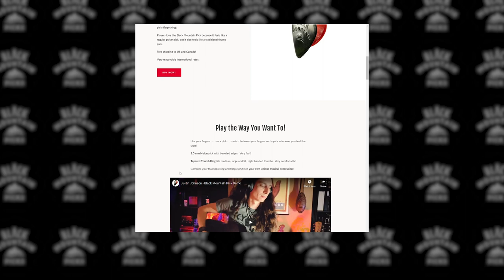Sunflower River Blues - JOHN FAHEY - Song Tutorial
Let’s dig in and learn this fantastic fingerstyle acoustic tune by John Fahey called Sunflower River Blues.

00:00 Performance
01:00 Black Mountain Picks
01:52 Open C Tuning
03:10 Intro Instruction
05:08 Practice Tip #1
05:50 Section A
13:09 Practice Tip #2
13:37 Section B
16:49 Practice Tip #3
17:20 B Section Variations

Play On!

John

POSTING SCHEDULE
New Acoustic Blues guitar lesson posted every single Tuesday.